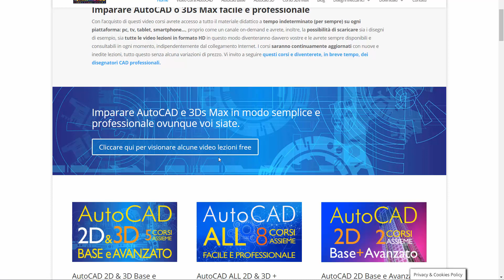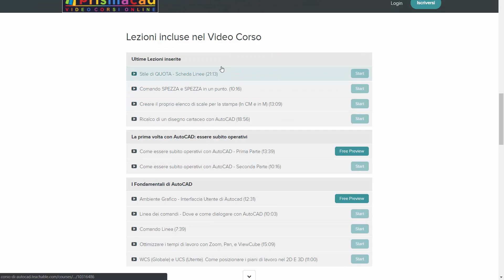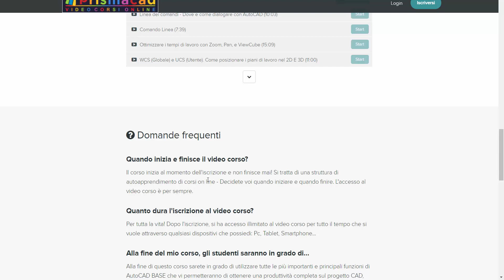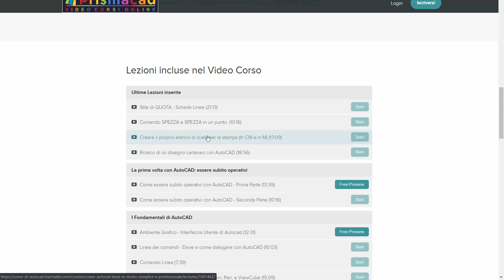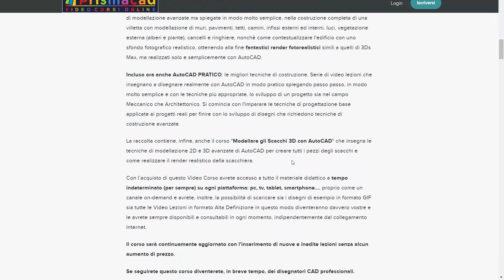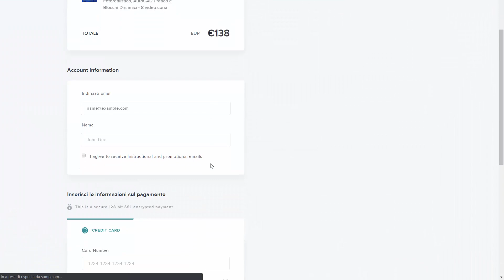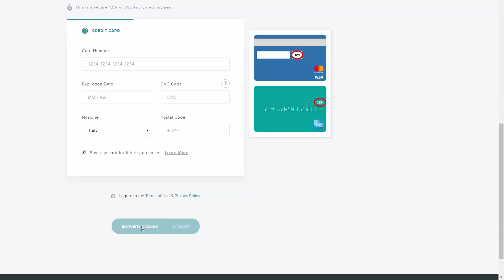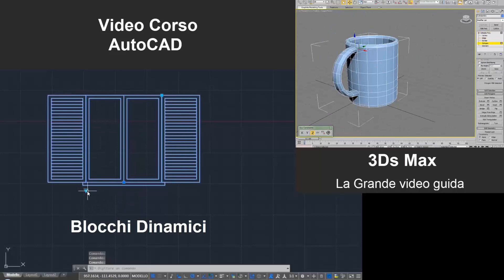Come acquistare i video corsi su AutoCAD e 3Ds Max - prismacad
Video che spiega le modalità di accesso alle video lezioni free e come sono composti i video corsi, ed eventualmente, come effettuare le operazioni per l'acquisto (prima bisogna registrarsi indicando la propria mail). Diventa un Professionista di AutoCAD e 3Ds Max con i video corsi su